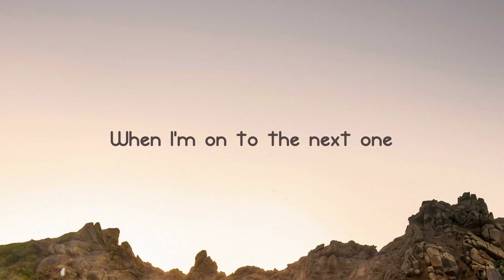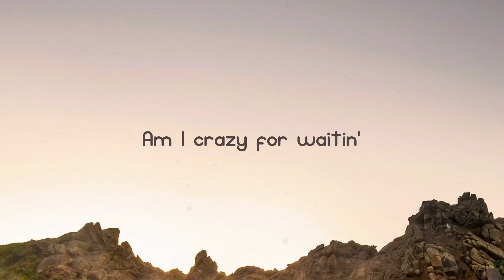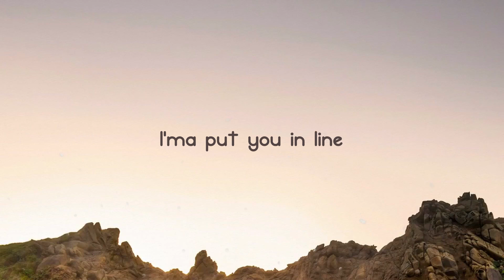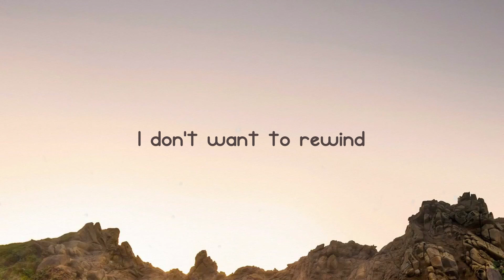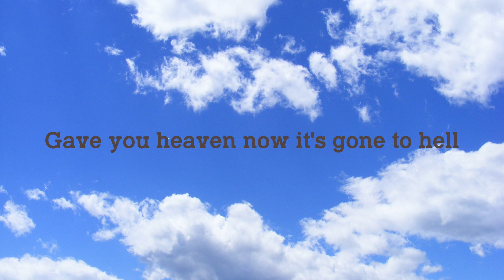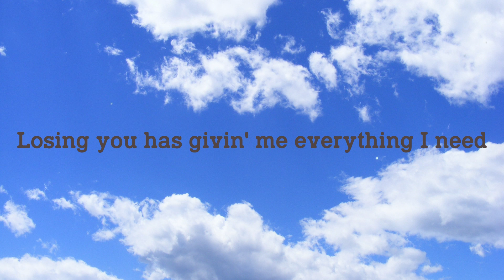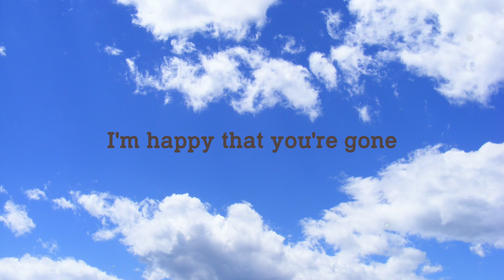Over - Lucky Daye (Lyrics) 🚀